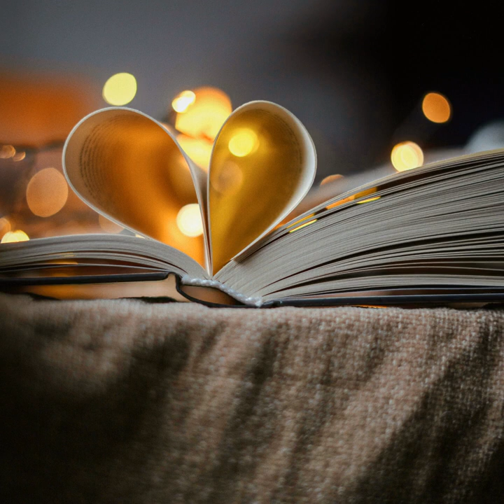Ary Ranch Of Ki Icked